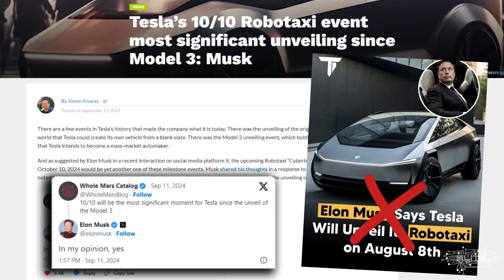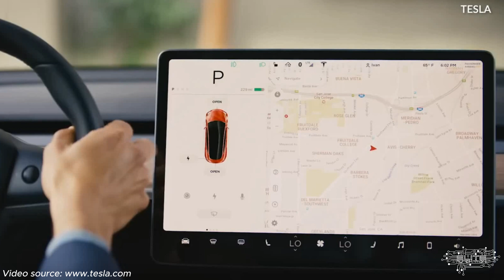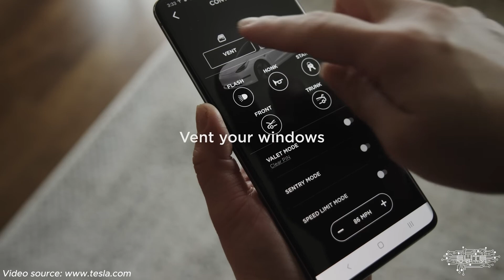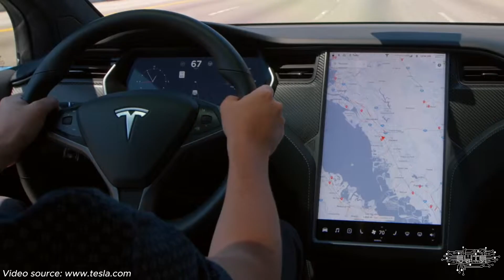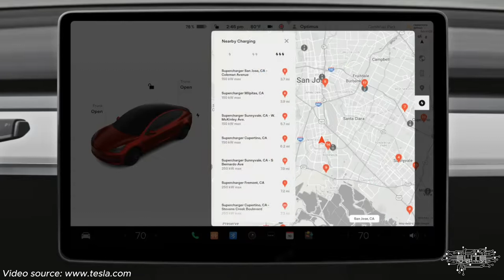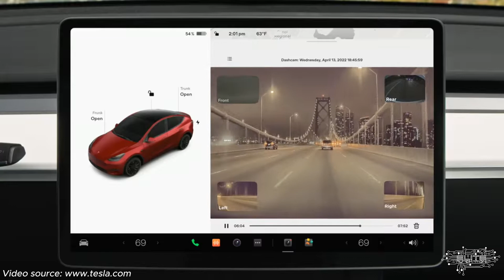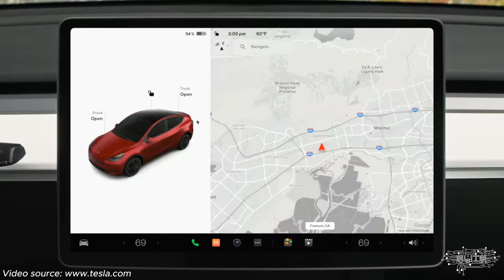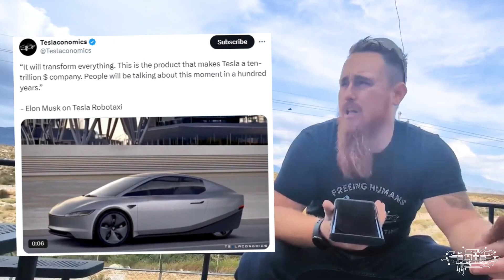Tesla's ROBOTAXI: The Future of Transportation is Here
Get ready for a revolution in transportation! This video explores:

The Potential of Tesla's Robotaxi: Understand the implications of autonomous taxis.

The Upcoming October Event: Learn about the significance of Tesla's upcoming announcement.

Technological Advancements: Discover the innovations driving Tesla's robotaxi development.

The Future of Mobility: Explore the potential impact of autonomous vehicles on society.

Invest in the future with Tesla!

EliteAutomationUSA.com
Evansville, In